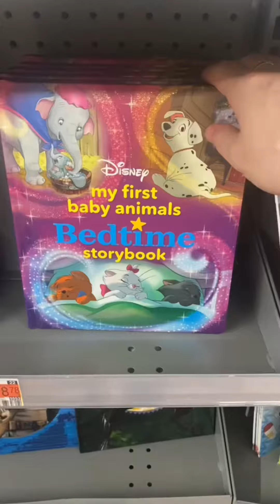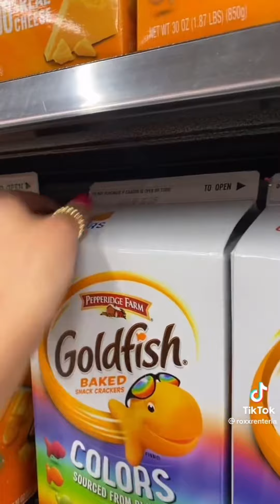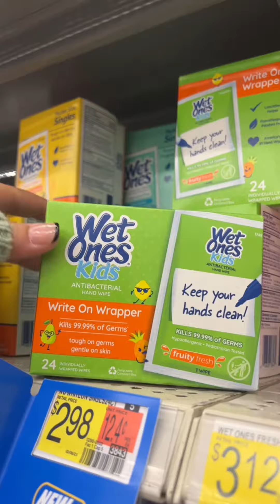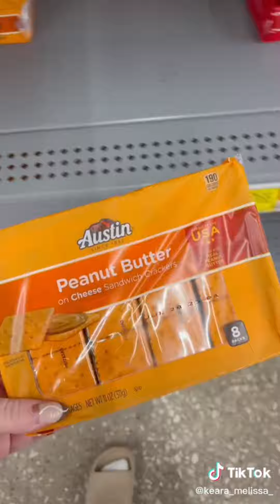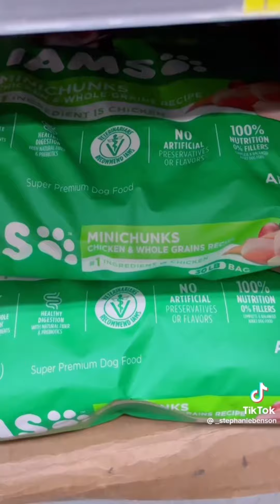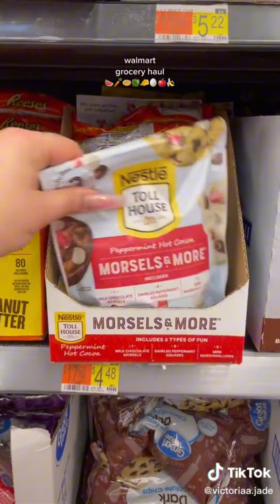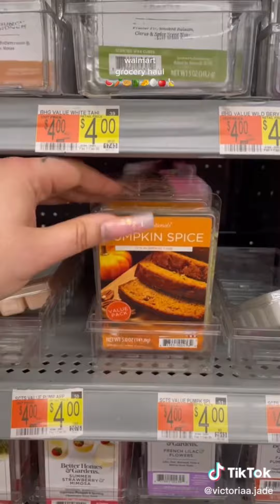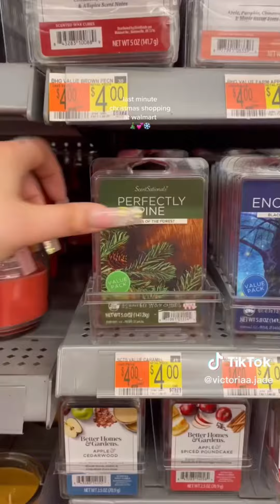Wallmart Grocery Shopping & Restocking #176 [Asmr]